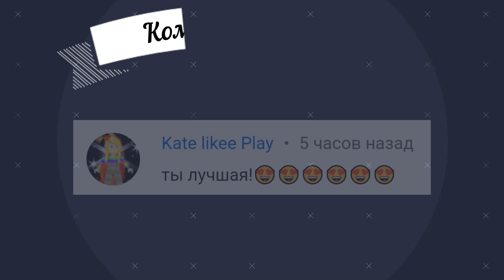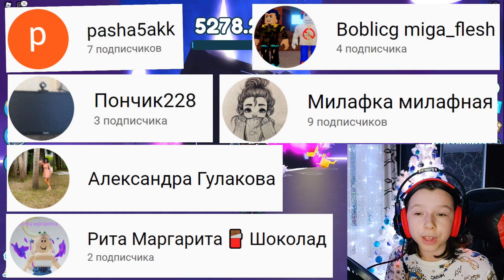КАК БЫСТРО ФАРМИТЬ пряники в Pet Simulator X | ЭТОТ МЕТОД Дает 1B+ ПРЯНИКОВ В ЧАС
Сегодня я приготовила для вас видео не про промо коды в Пет симулятор икс, а про способ как быстро фармить много пряников, пряничных монет, для новогоднего ивента. Чтобы как можно больше можно было бы достать питомцев.

Этот метод реально даёт возможность фармить очень много монет, приблизительно около 1B в час. И это очень круто.

Ближайшая раздача робуксов при достижении каналом Ника Шоу 40 000 подписчиков. (если вы смотрите видео, и на канале уже больше 40к, то посмотри самое свежее видео, там всегда актуальная цифра до следующей раздачи.)

Ну и самом собой я не забыла про вашу любимую рубрику "Передай привет", обязательно посмотри, возможно в видео: «КАК БЫСТРО ФАРМИТЬ пряники в Pet Simulator X | ЭТОТ МЕТОД Дает 1B+ ПРЯНИКОВ В ЧАС», я именно тебе его передала.